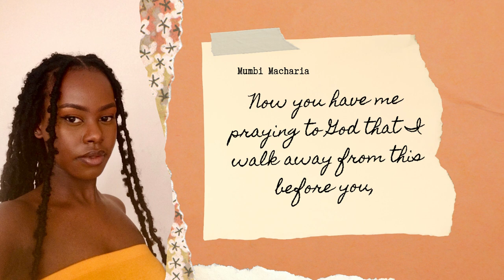Mumbi Poetry - Good woman (Lyric video)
'Good woman', is an introspective piece written from a place of questioning self worth. It tackles the feeling of being deserving of failed relationships maybe because you never felt you were good enough to begin with. In a sense, it also tackles complacency - being comfortable in the cycle of self destruction, that leads you to being scared of working on yourself for the better. This poem is short, but heavy.

Written & Performed by Mumbi Macharia